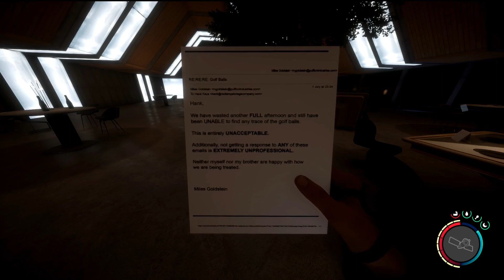Food and Dining Boss Fight and Crossbow Location!!! Sons of the Forest ep 15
Welcome to the Sons of the Forest. This is a game I have been waiting for for a very long time and I am excited for what this game has to offer!